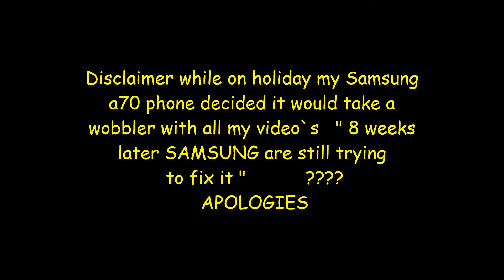Ricketts castle ~ Wales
Rickett’s Castle is of local interest as a modest cottage of C17 origin but the loss of a significant proportion of its original fabric means that it does not exhibit the necessary degree of special architectural and historic interest to be recommended for listing.